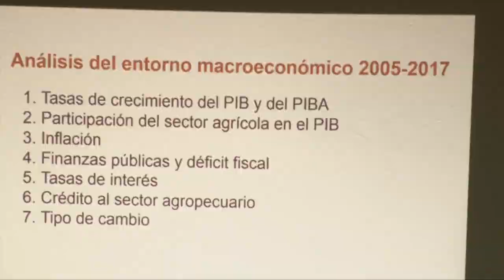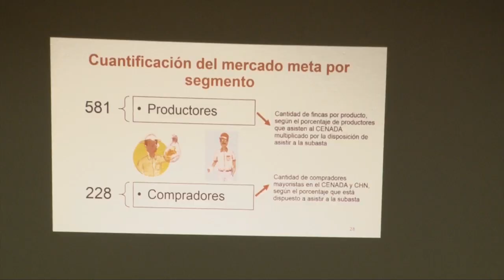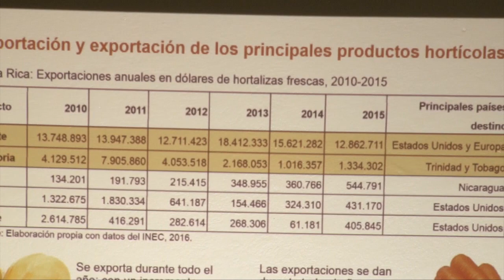Mercado más justo - Subasta Agrícola de Cartago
Un mercado más justo para comercializar las hortalizas producidas en Cartago es lo que se contempla con el establecimiento de una subasta hortícola que beneficie a los comerciantes y los agricultores. Representantes del Centro de Investigación en Economía Agrícola y Desarrollo Agroempresarial (CIEDA) de la Universidad de Costa Rica se trasladaron hasta la provincia de Cartago para presentar los alcances de este proyecto a los productores de la zona.